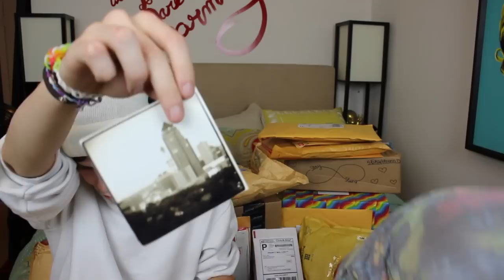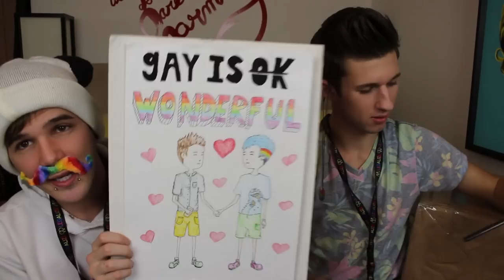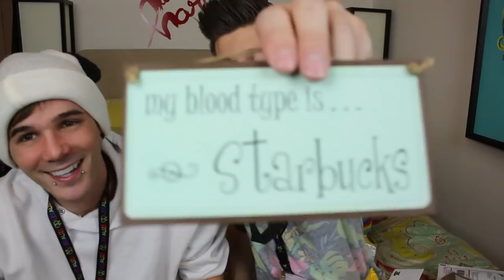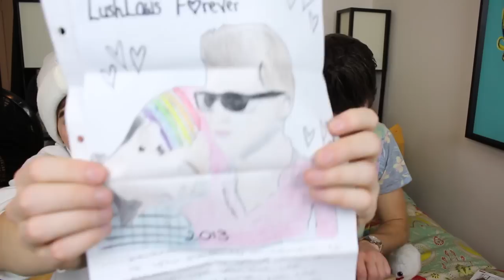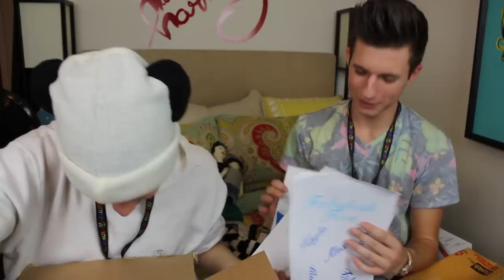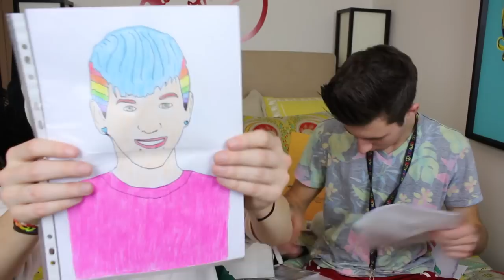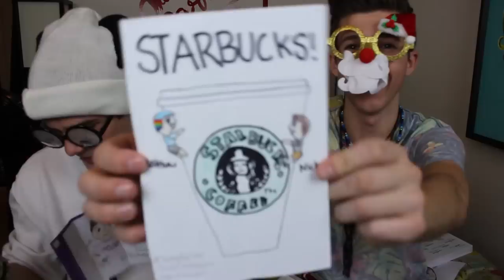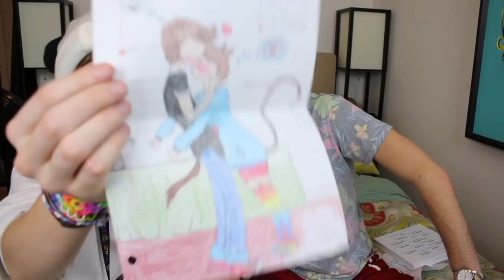OUR FIFTH MAIL VLOG (PART ONE)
Here's the mail it never fails It makes me wanna wag my tail! When it comes I wanna whale MAAAAAAAIL!

Every 3rd Thursday of each month we do MAIL VLOGS:

1626 N Wilcox Ave #290